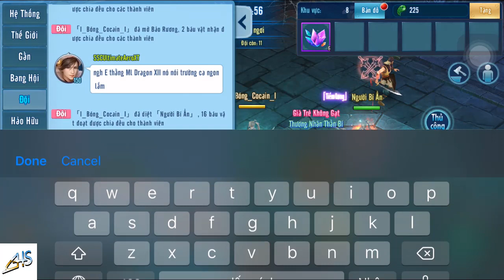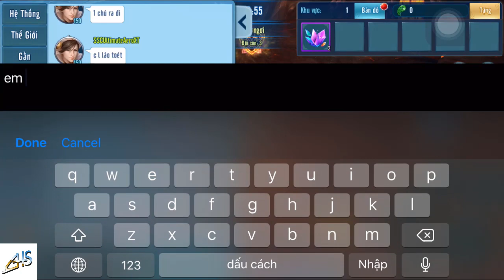VLTKM - S250 - Bị đánh ngay đầu trận - Tiêu Dao solo gặp máp toàn hệ kim | 145 | Thiên Nhai TV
➡ Nội dung: Khó khăn chồng khó khăn trong 1 trận tâm ma, khi tiêu dao phải vừa tìm nơi ẩn thân, vừa phải chống chọi với rất nhiều hệ kim trong 1 bản đồ tâm ma

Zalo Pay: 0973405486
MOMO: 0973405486